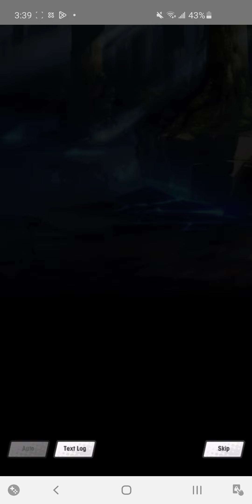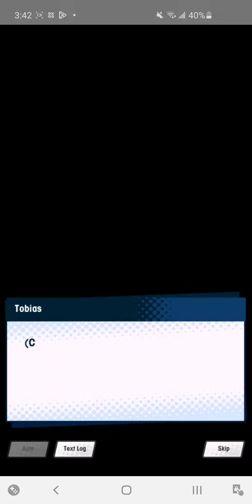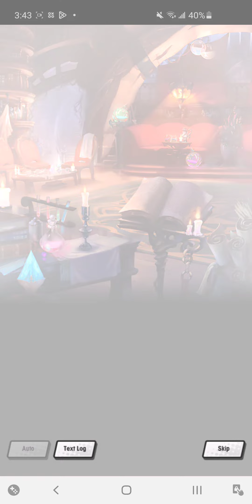Dragalia Lost - Faeblessed Tobias Story Episode 1: The Goddess's Divine Spirit